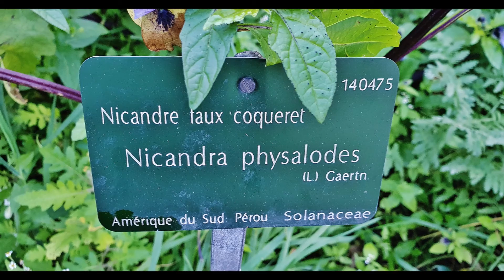Jardin des Plantes